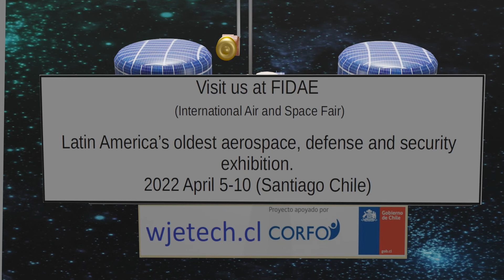Unlimited delta v for your space assets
Improve the return on investment of your space ventures by extending the useful life of your assets by increasing the amount of missions per launch